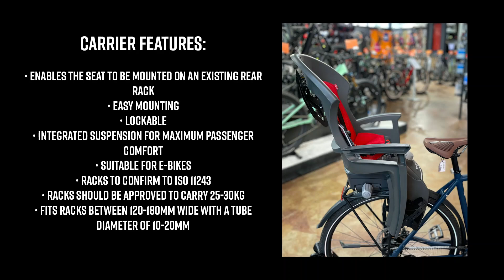Hamax Siesta Child Seat Pannier Rack Version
The Hamax Siesta is the top model in Hamax’s Classic collection.
Seat features:
• Adjustable sleeping position ( 20 deg.)
• Ergonomic design with extra space for a helmet
• 3 point safety harness with extra chest buckle to secure the child in the seat in a safe and practical manner
• Adjustable safety harness and footrests
• For children above the age of approx. 9 months and weighing up to 22kg
• Safe and simple to fit

Carrier features:
• Enables the seat to be mounted on an existing rear rack
• Easy mounting
• Lockable
• Integrated suspension for maximum passenger comfort
• Suitable for e-bikes
• Racks to confirm to ISO 11243
• Racks should be approved to carry 25-30kg
• Fits racks between 120-180mm wide with a tube diameter of 10-20mm